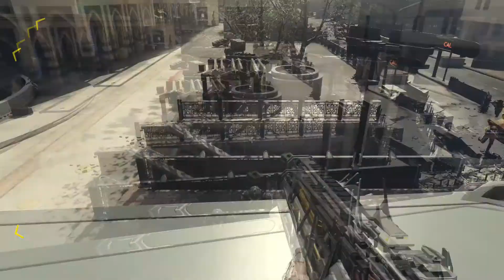Advanced Warfare // Solo ep13 Plein gaz "Top Gun c'est pour les filletes"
Plop à tous;

Aujourd'hui, on joue aux avionx et on resprie de l'air pur.

N'hésitez pas a liker si sa vous a plus et a commenté pour me dire ce qui ne va pas, pour m'encourager, proposé d'autre chose, sujet de discussion ou autre ;)

Chaine: Reviljdm
Idpsn: Reviln1 et JDMsh0t.